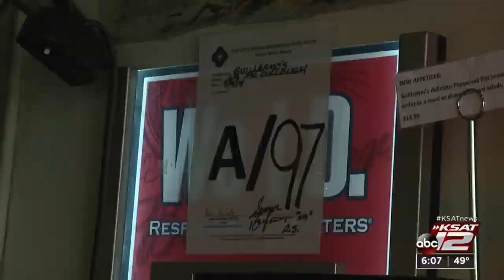Metro Health exploring options to make health safety score display mandatory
The Metropolitan Health District is looking into options for making restaurant health safety score displays mandatory.